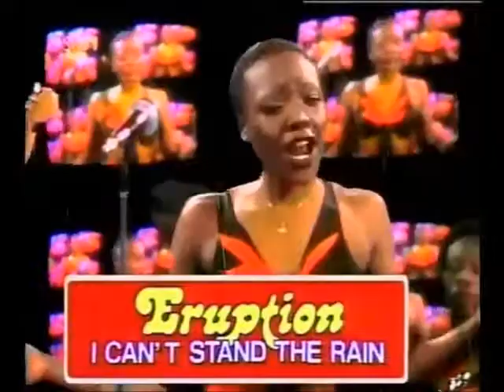Maxwell House Coffee percolator - Eruption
Remember the late 1950's - early 1960's Maxwell House Coffee percolator commercial? I could not get it out of my head how that little ditty was turned into a disco hit by Eruption.